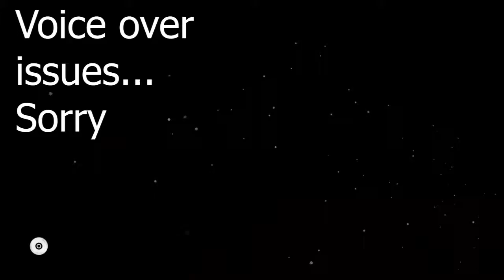RUNNING AWAY FROM THE LIBRARIANS!! Metro 2033 #12